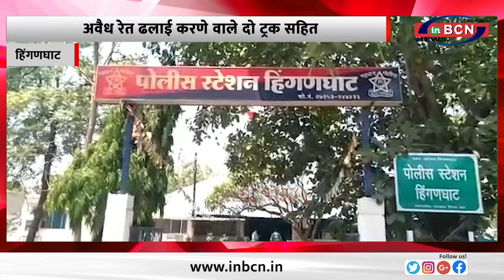कवडघाट शिवार मे पोलिस ने नाकाबंदी करके...INBCN NEWS